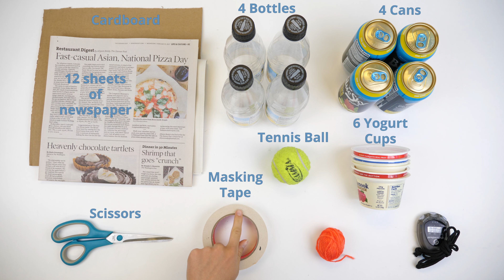Recycled Towers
Students learn about material reuse by designing and building the strongest and tallest towers they can, using only recycled materials. They follow design constraints and build their towers to withstand earthquake and high wind simulations.